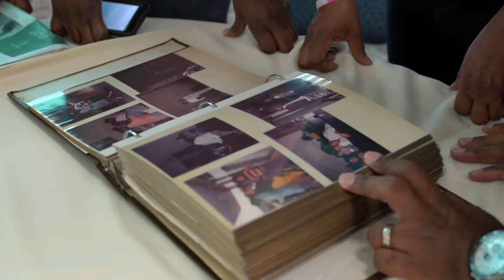USC Upstate Gospel Choir Reunion